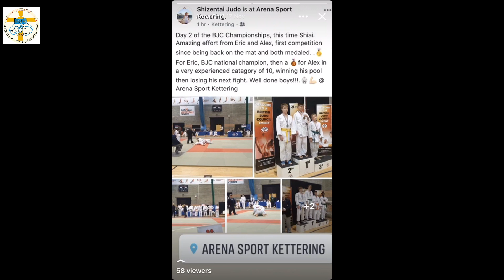Էրիկ և Ալեքս